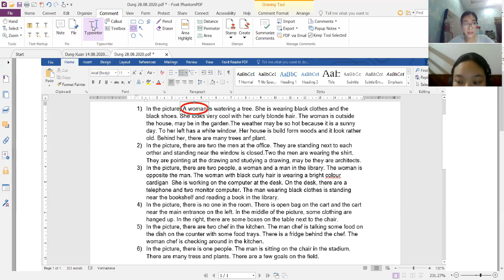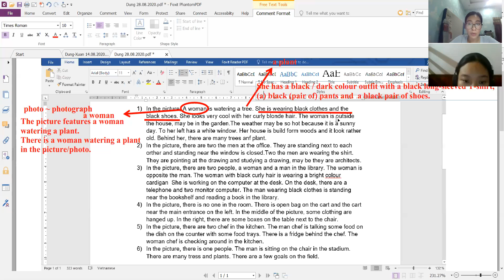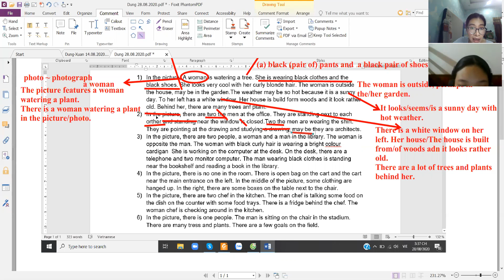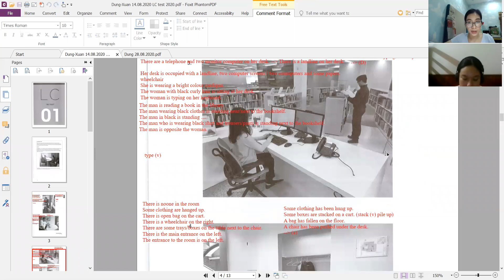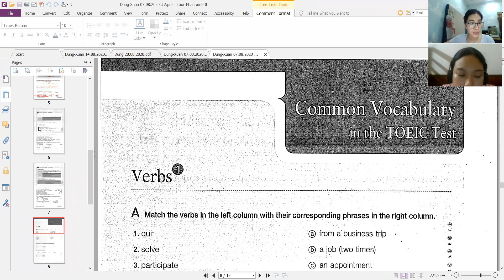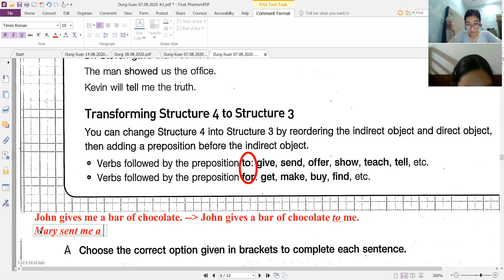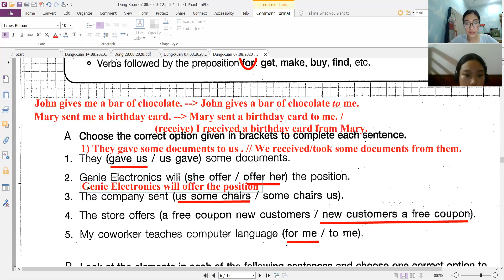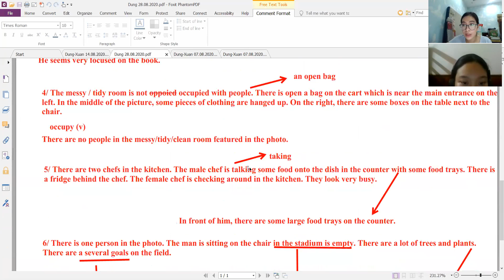TOEIC Intensive Day#4